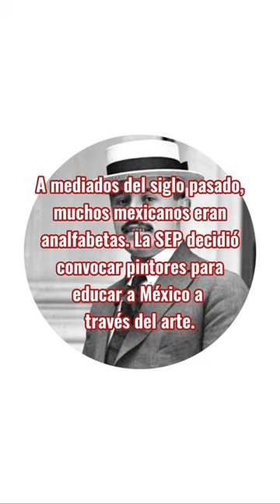La visión de José Vasconcelos permitió el desarrollo del “Muralismo Mexicano”